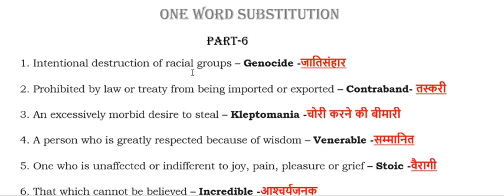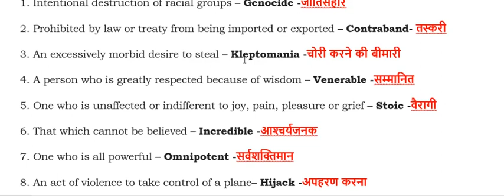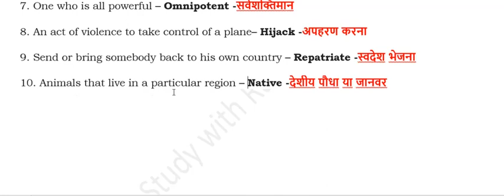One Word Substitution Part - 6 I From Previous Papers I Useful For All Competitive Exams!!!